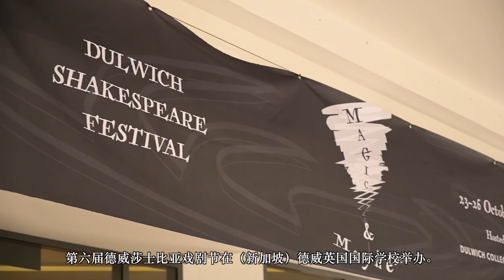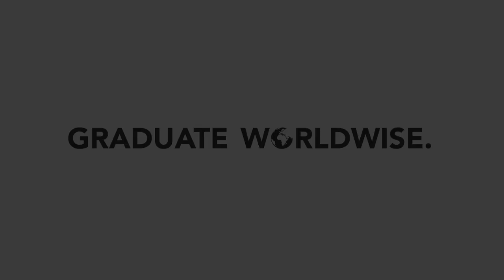Dulwich Shakespeare Festival | Highlights (with Chinese subtitle)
The Dulwich Shakespeare Festival returns, with Dulwich College (Singapore) hosting this year’s events. Dulwich College students from across Asia analyse and perform texts by Shakespeare. Workshops mimic the process of developing theatre as a professional company, giving students a realistic experience of working within the Arts.